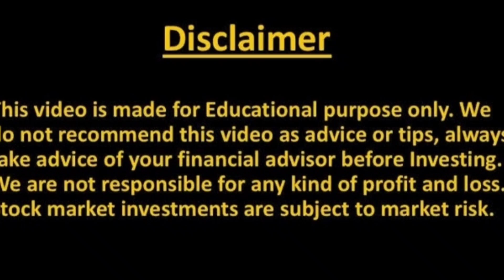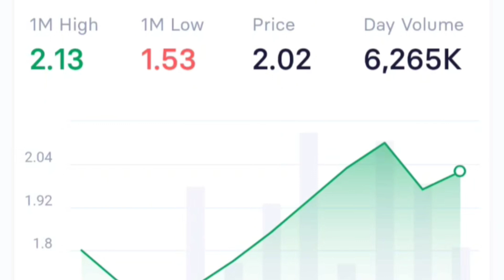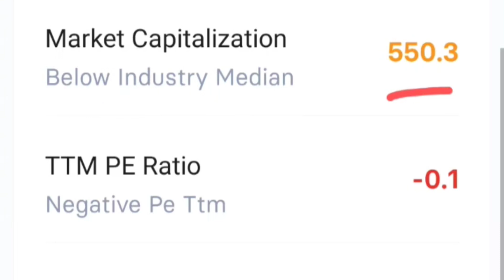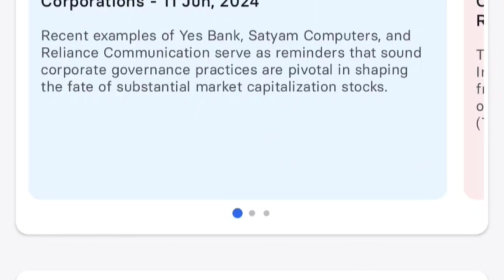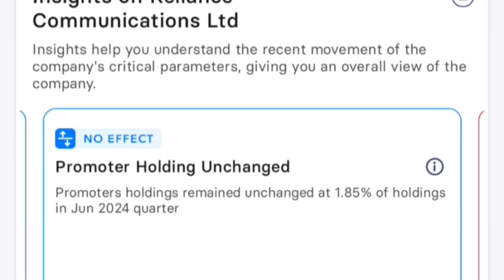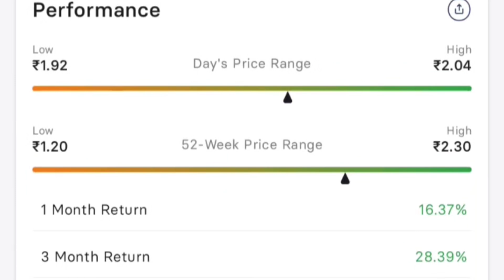RCOM SHARE NEWS | RCOM SHARE PRICE | RCOM SHARE TARGET | RELIANCE COMMUNICATIONS SHARE | RCOM STOCK